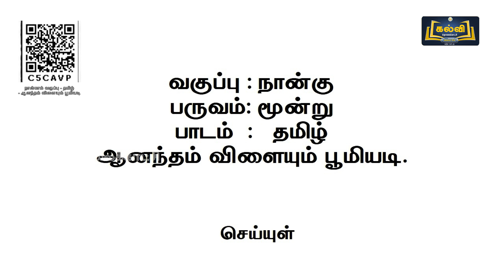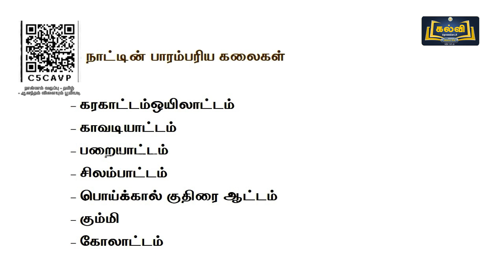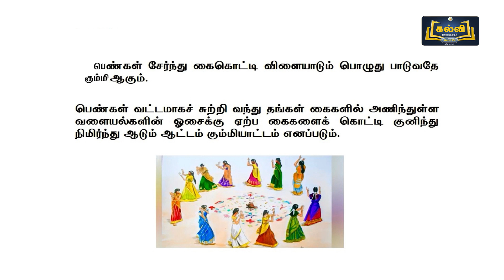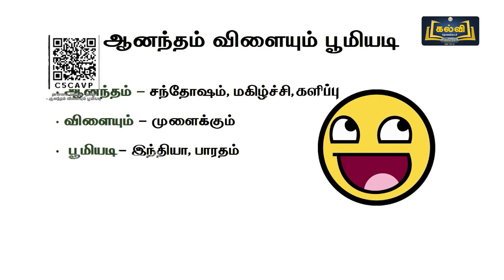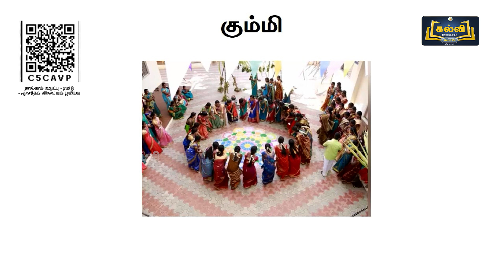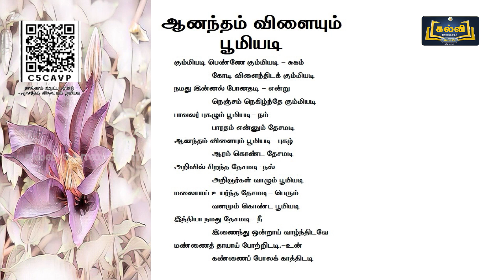Class 4 | வகுப்பு 4 | தமிழ் | ஆனந்தம் விளையும் பூமியடி | இயல் 4 | KalviTV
இப்பாடத் தொகுப்பில் இயல் நான்கு பகுதியில் உள்ள "ஆனந்தம் விளையும் பூமியடி" என்ற தலைப்பினைப் பற்றி ஆசிரியர் விளக்குகிறார்.